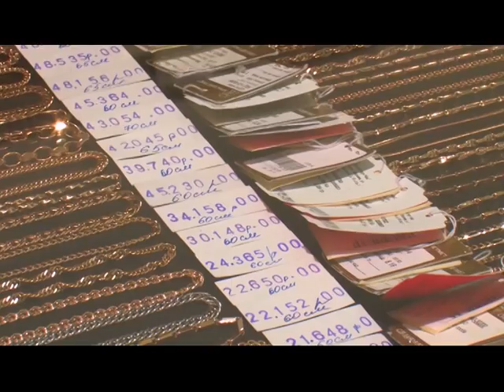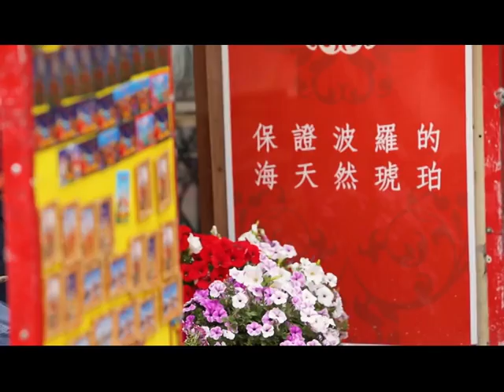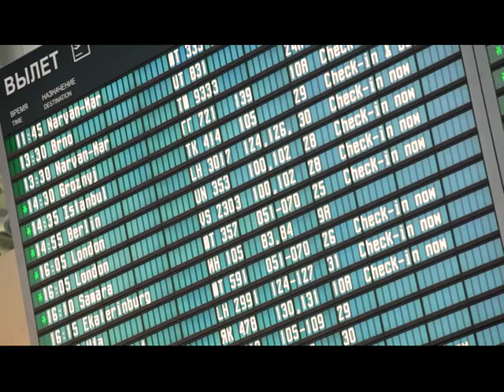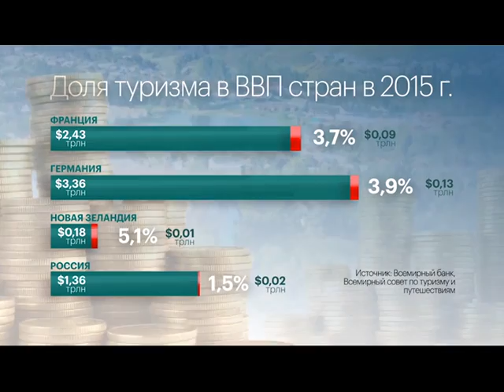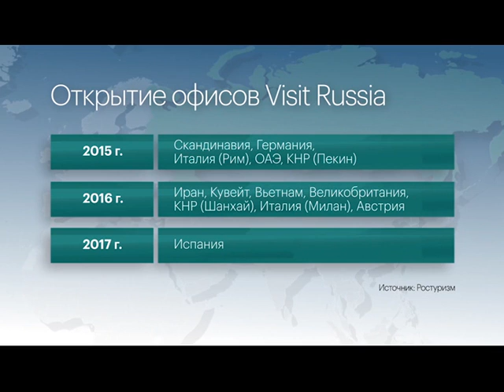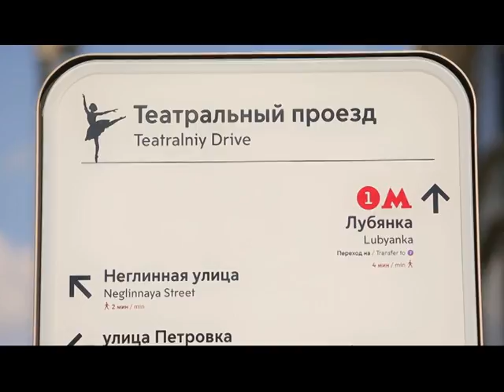«БизнесВектор». Тема выпуска: въездной туризм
Российская Федерация представляет собой привлекательнейшее туристское пространство. Это один из самых больших и притягательных туристских регионов мира. Несмотря на множество проблем, сдерживающих развитие въездного туризма в России, у туристского бизнеса в нашей стране большое будущее.